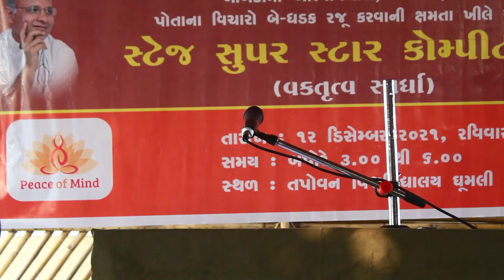19 વારોતરીયા શાહિલ (મહાત્મા ગાંધી) સ્ટેજ સુપર સ્ટાર કોમ્પીટીશન